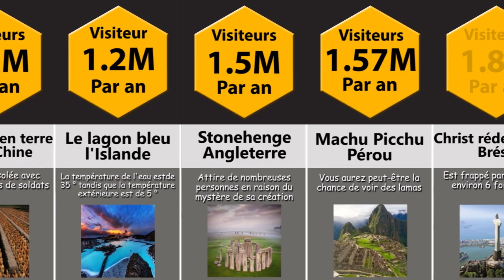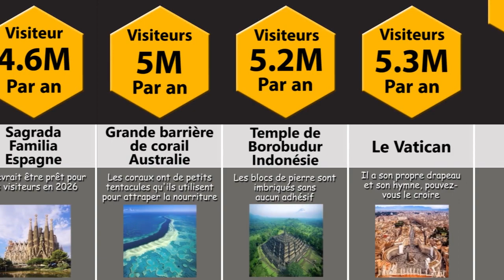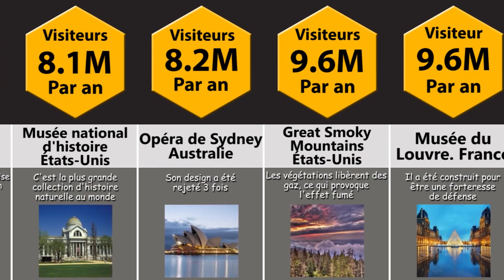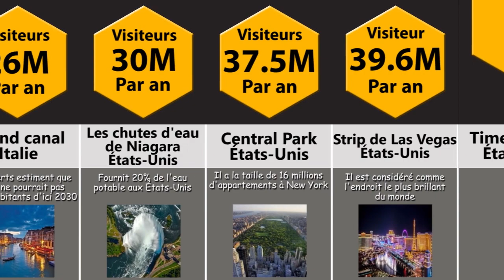Comparaison: Les Lieux Les Plus Visités Et Les Villes Les Plus Visitées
Ce sont les endroits les plus visités par an! Vous êtes-vous déjà demandé combien de visiteurs Las Vegas reçoit chaque année?
Ou un musée plus ancien que les États-Unis? Regardez cette vidéo pour découvrir!

Les  villes les plus visitées au monde : Non, ce n’est pas Paris qui domine !

Non, la ville la plus visitée au monde en 2017 n’était ni Rome, ni Paris, ni New York. En effet, en 2018, le tourisme semble s’être tourné vers l’Asie !
C’est la société Mastercard qui, depuis 10 ans maintenant, lance chaque année le classement « Global Destination Cities Index ». Ce dernier est particulièrement intéressant car il indique non seulement les villes les plus visitées au monde, mais aussi le temps de séjour et le montant des dépenses moyens. Et ce sont quelque 162 villes qui sont passées au peigne fin.

AVERTISSEMENT:
Cette vidéo de comparaison est réalisée sur la base de discussions de la communauté et les sources, chiffres et faits pertinents répertoriés peuvent ne pas être à jour, valides ou dans un ordre spécifique.

La vidéo a pris des heures et des heures à faire, j'ai recherché manuellement chaque élément de la vidéo. J'écris les descriptions de chaque élément avec d'autres informations pour rendre tout plus éducatif ou intéressant, je passe beaucoup de temps à obtenir / découper chaque image, puis je mets manuellement chaque image dans le logiciel d'édition et passe de nombreuses heures à régler les largeurs / longueurs d'image, couleurs, textes et animations pour rendre le graphique aussi beau que possible.